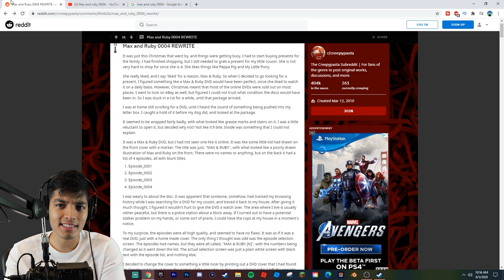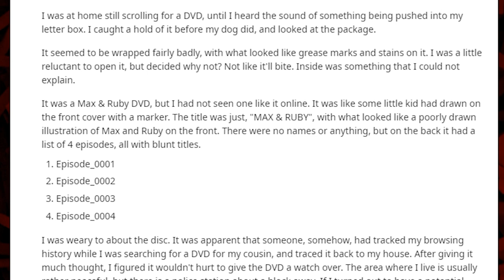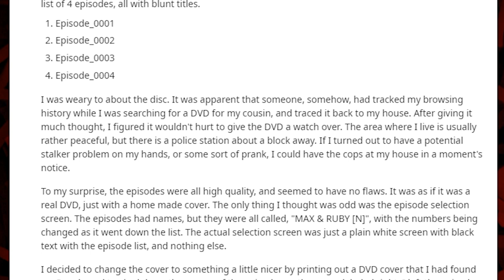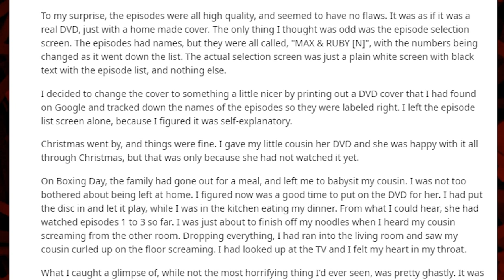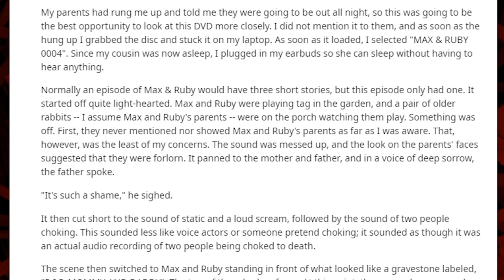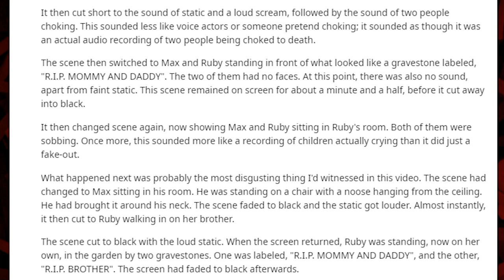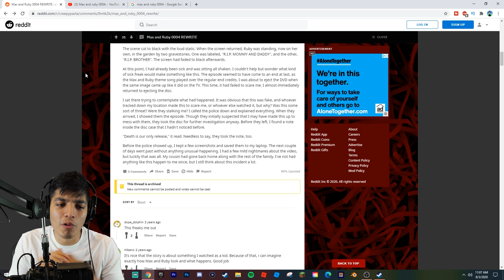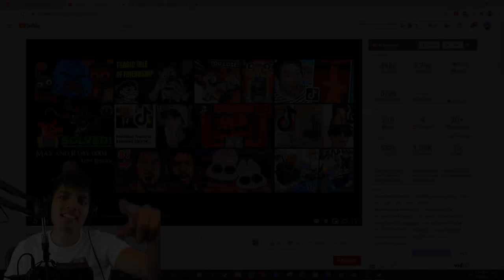MAX AND RUBY 0004 | Creepypasta (Reaction)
We are taking a deep look into the lost episode of Max and Ruby 0004 (creeepypasta)

Support me and enter my Star code REALISTICG when you buy Robux